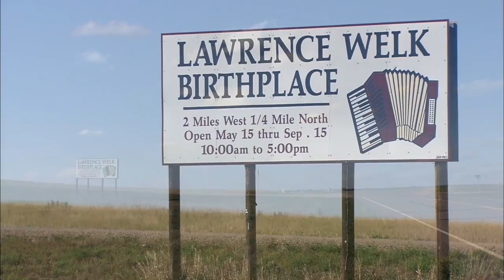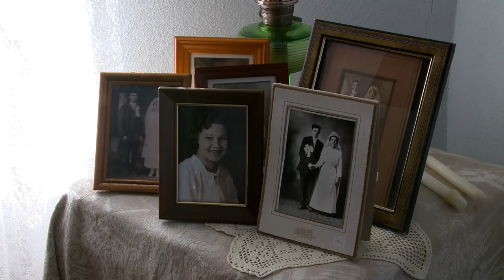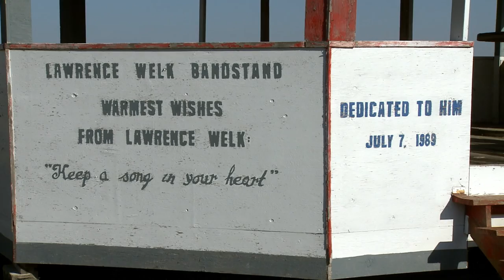Prairie Pulse 1507; Laetitia Mizero Hellerud; Lawrence Welk's Homestead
Matt Olien interviews author Laetitia Mizero Hellerud about her new book "Being at Home in the World". The book is about Laetitia's journey from native Burundi to eventually Fargo. Also, a story about Lawrence Welk's homestead in Strasburg, North Dakota and the original barn that was there.